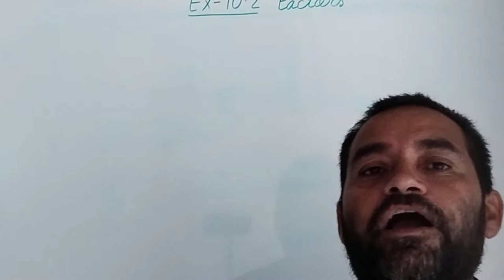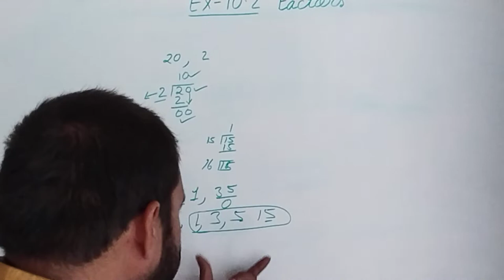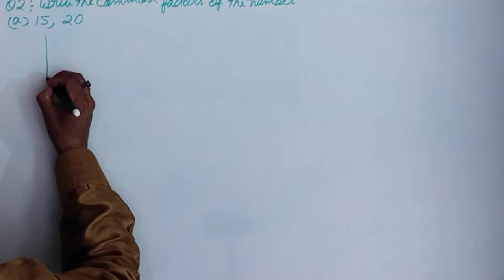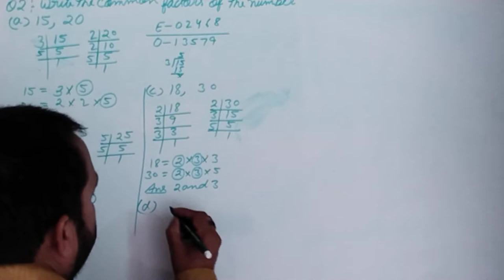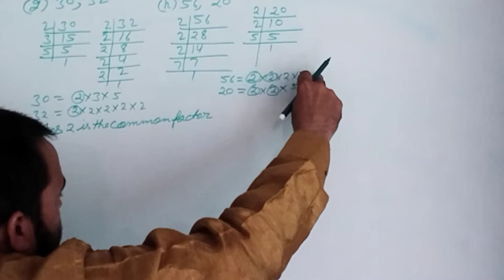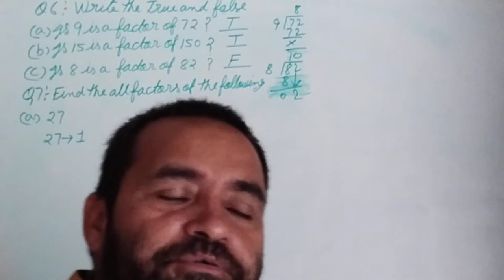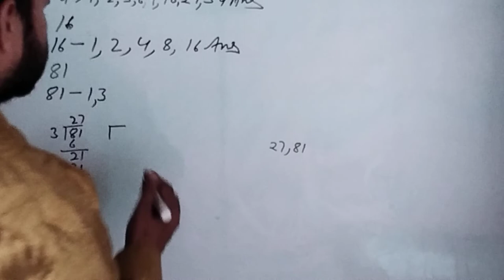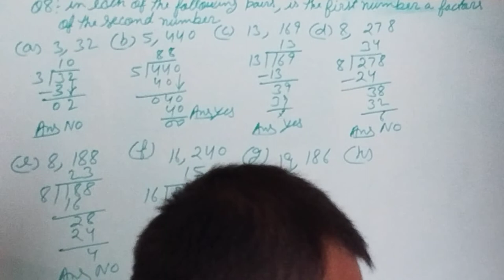Ex 10.2,factors,neo star maths class 4